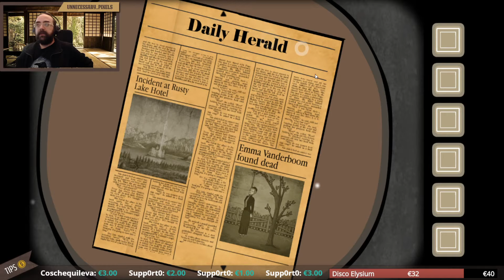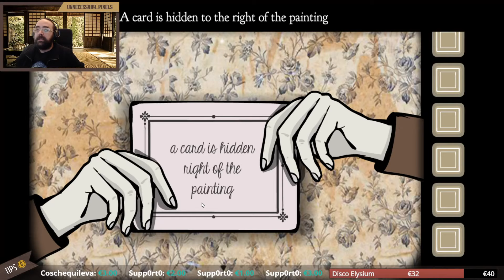[Rusty Lake: Roots] Basta animali antropomorfi?